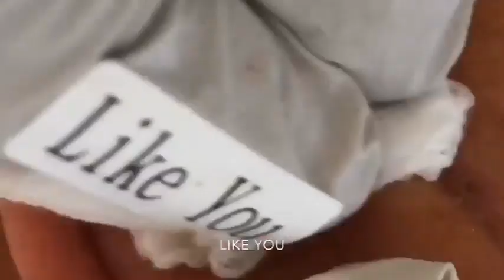Komedo Di Belakang Daun Telinga